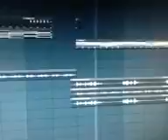Funny Vine Compilation Video Series 4